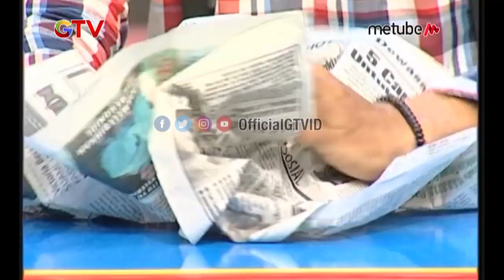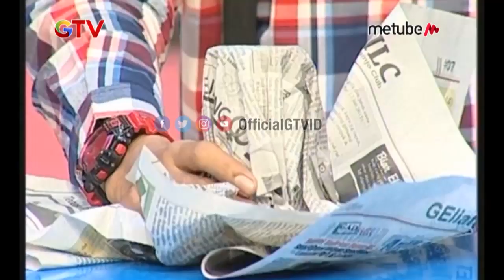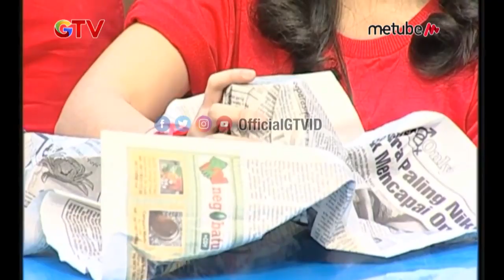HOMPIMPA | EPS 362 | (2/3)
HOMPIMPA EPS 362  C